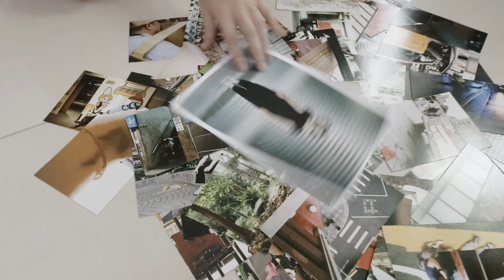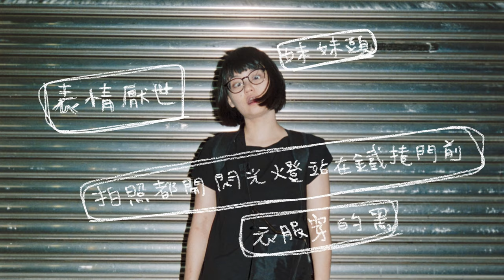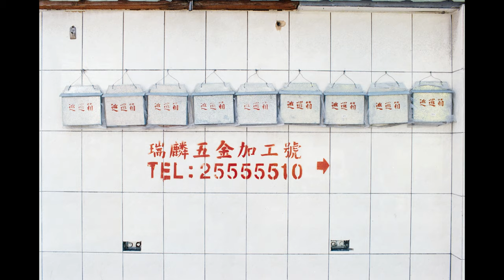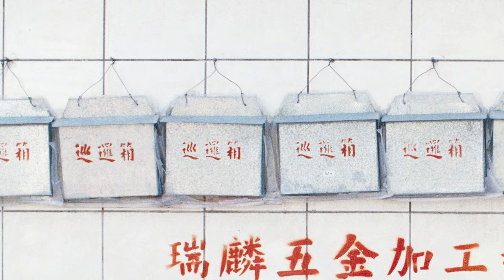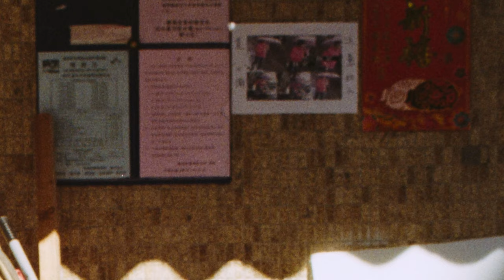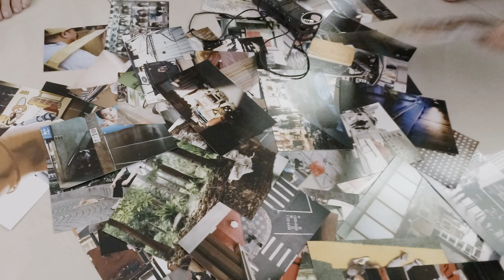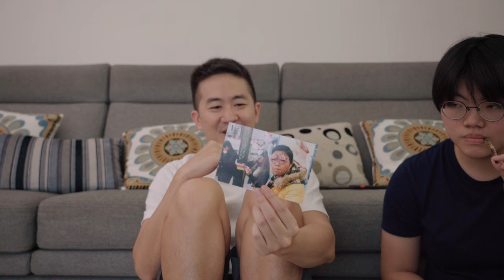Street photography 街頭攝影練習#8 ｜期末驗收 - 讓我們來聽聽大家怎麼看照片(上集)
幾個街頭攝影同好聚在一起評論彼此在這幾個月拍的照片